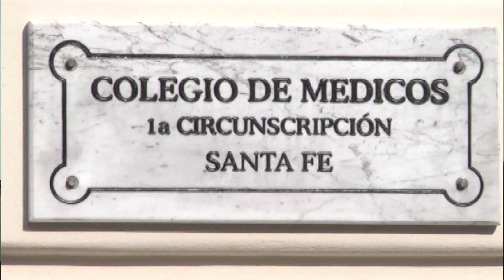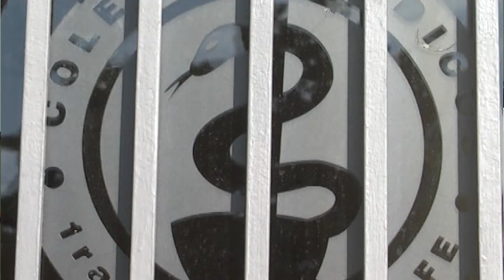Médicos presentaron un proyecto de ley para regular los honorarios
Daniel Rafel (Col. Medicos Sta Fe) y Angela Prigione (Colegio Médicos Rosario)Plantearon que el valor referencial se regule y se pague en forma rápida porque actualmente el pago de las consultas están llegando entre 3 y 6 meses después, inadmisible en el contexto inflacionario.